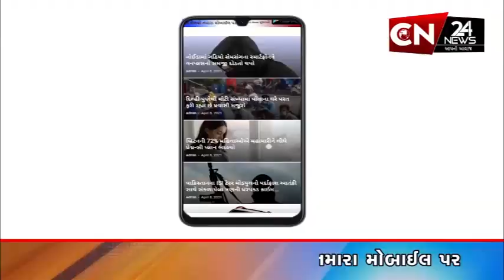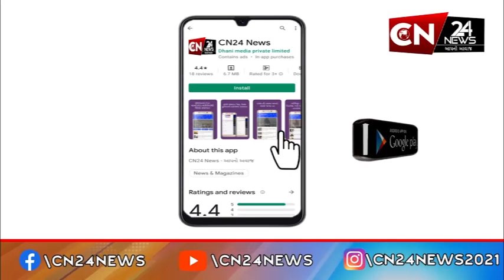ધોરાજી : ટ્રક ચાલકે મોટરસાયકલ ચાલકને લીધો અડફેટે